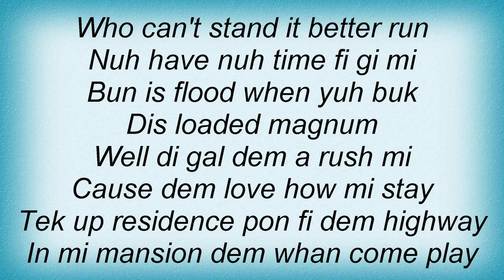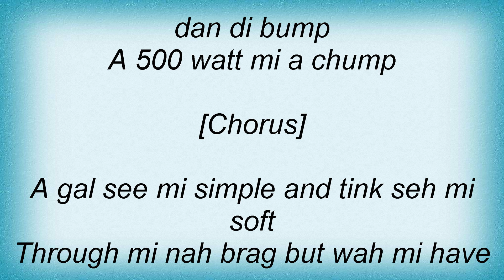Beenie Man - Oysters Conch Lyrics_1